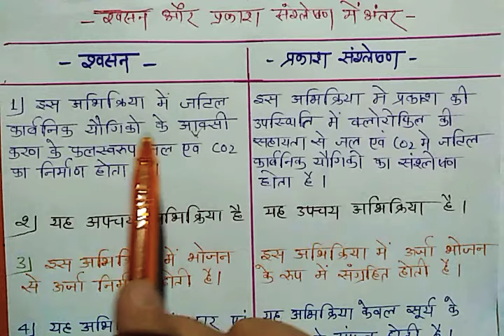श्वसन और प्रकाश संश्लेषण में अंतर / subject - science